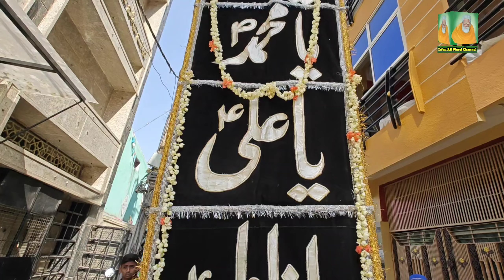21 RAMZAN SHADATH E IMAM ALI IBNE ABU TALIB A.S Juloos in Khanqha e warisa Banglore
Sufi Syed Arif Hussain Shah Warsi Saheb urf Alam Hussain Shah Warsi Khnaqha e warisa Regd Trust Bangalore 45